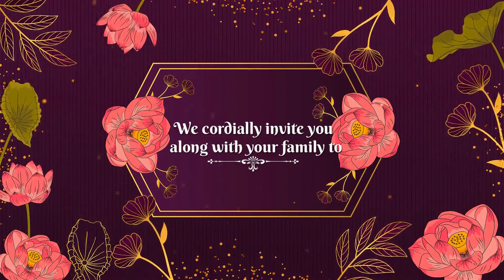3 December 2023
Video from Kalawathi